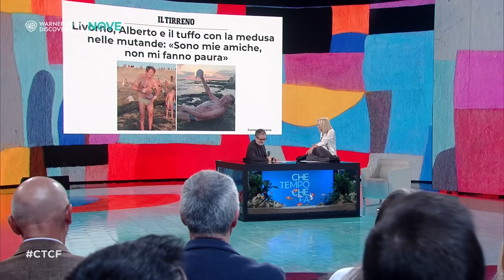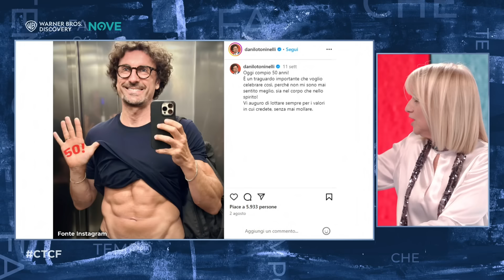Il Monologo di Luciana Littizzetto Episodio del 20 Ottobre | Che tempo che fa